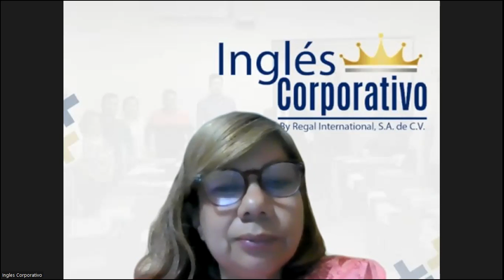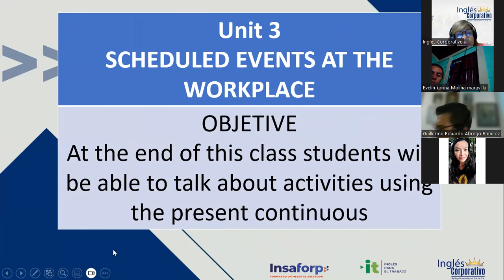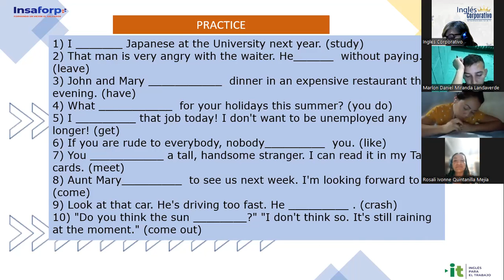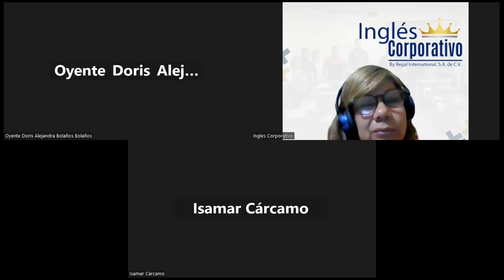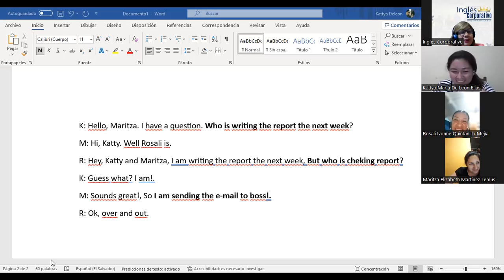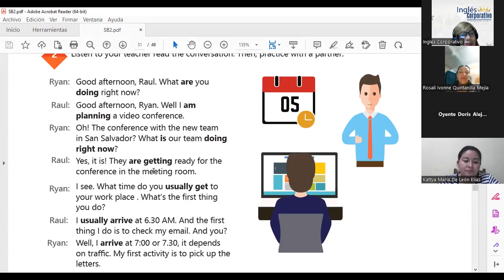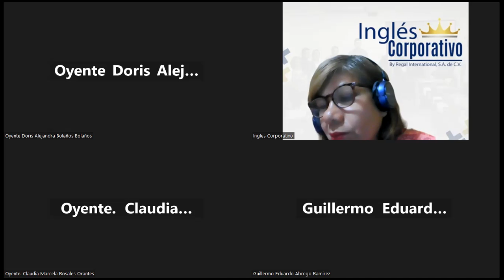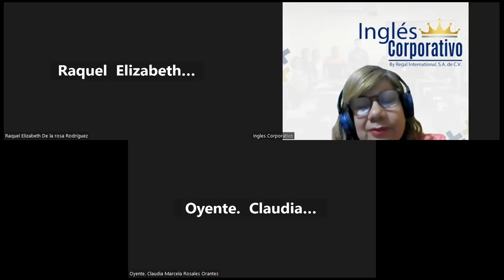Sesión 15-31-03-2023-29750-8048-0042-SÁNCHEZ-UNIT 3 REVIEW AND PRACTICE